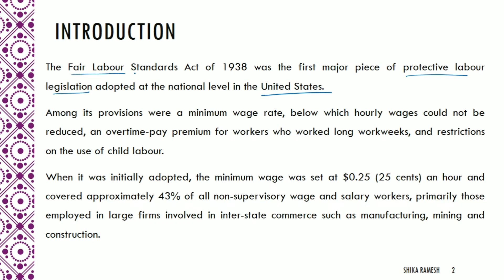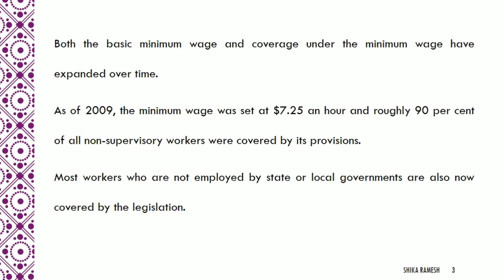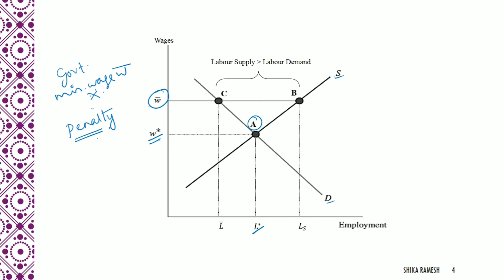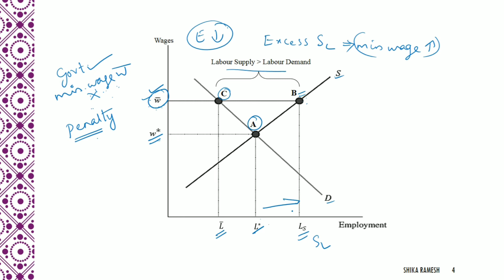Effects of Minimum Wage Laws | Module 2 | Labour Economics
This topic comes under Module 2 of the elective paper titled 'Labour Economics' for MA Economics Semester 4 students of MG University, Kottayam, Kerala.

References: (1) Borjas, George J. (2005), ‘Labor Economics’, McGraw Hill/Irwin, Seventh Edition.
(2) Ehrenberg, Ronald G. and Smith, Robert S., ‘Modern Labor Economics: Theory and Public Policy, Eleventh Edition